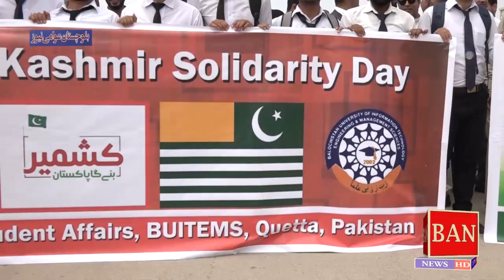Buitems University students rally about Kashmir solidarity